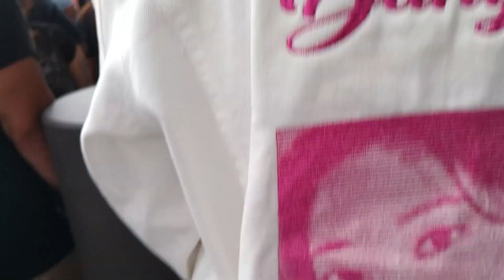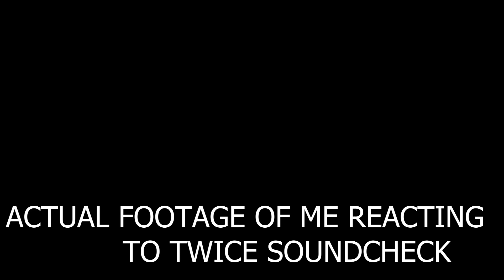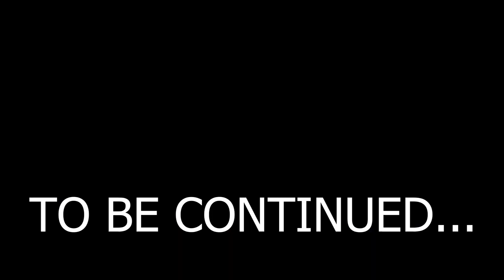Twice Ready To Be World Tour in Dallas Vlog ep02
This second part of the vlog covers the experience of leaving for the show and the day of the concert. It was quite an amazing time! There were so many Onces and the soundcheck experience is like nothing else ever.